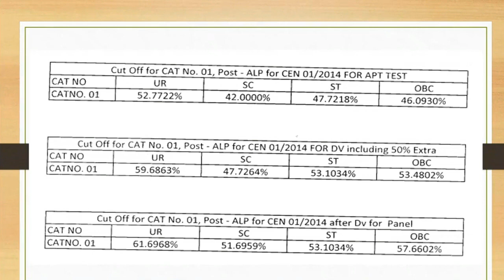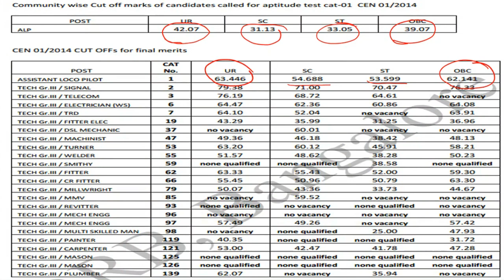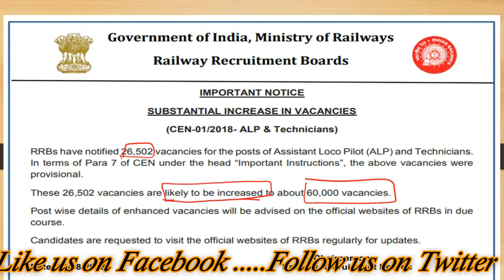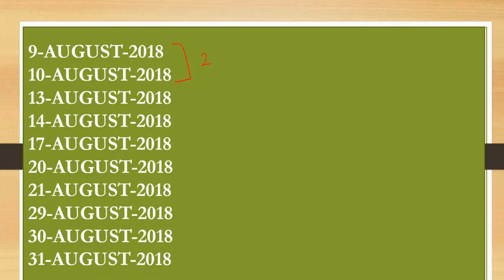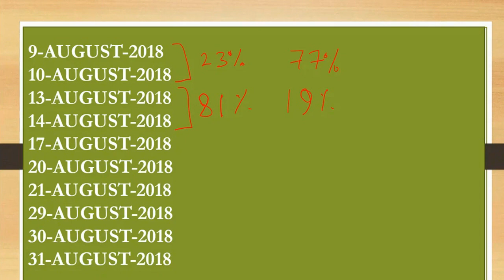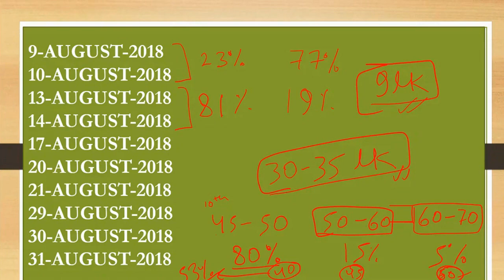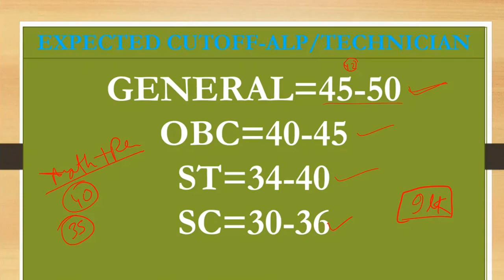RRB ALP & Technician New Cut off 2018 After Normalization || Normalization Score , ALP Safe Score